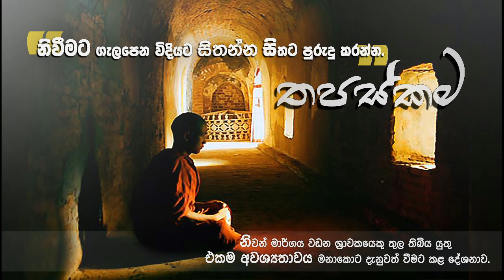'' තපස්කම '' / නිවීමට සිත පුරුදු කිරීම... _Niwan Dakimu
For Tags

භාවනාව දේශනාව දිට්ඨිය ධර්මය නිවන් දකිමු නිවීම සතිපට්ඨානය
අනාර්ය ආර්ය ධ්‍යාන අෂ්ඨාංගික මාර්ගය අවබෝධය චතුරාර්ය සත්‍යය
සෝතාපන්න වීම සෝවාන් වීම තපස්කම සිත පුරුදු කිරීම අනිත්‍ය
සෝවාන් සම්මා දිට්ඨි මාර්ග ඵල රහතන් වහන්සේ බෞද්ධයා සිතන්න